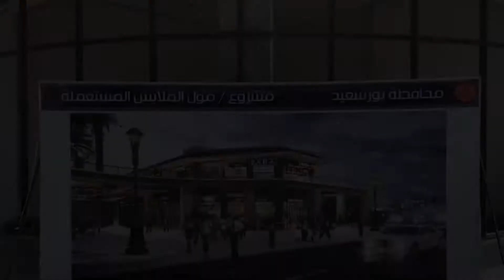إنشاء أحدث مول للملابس المستعملة الجديد بحي العرب ببورسعيد